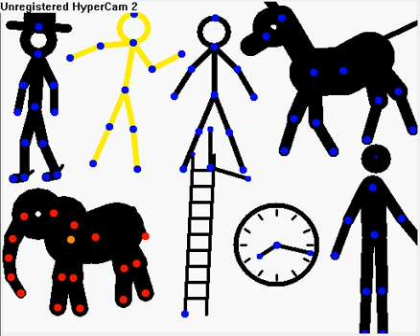meeting the characters:The fire house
this is the remaking of stick figure on crack